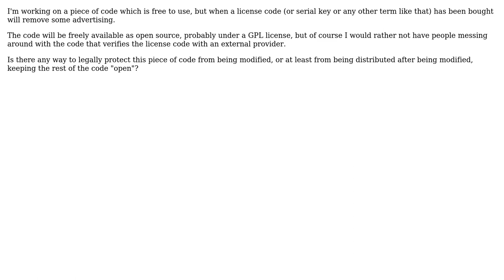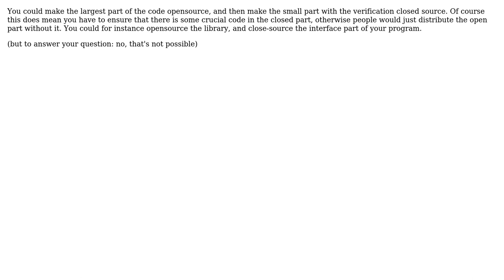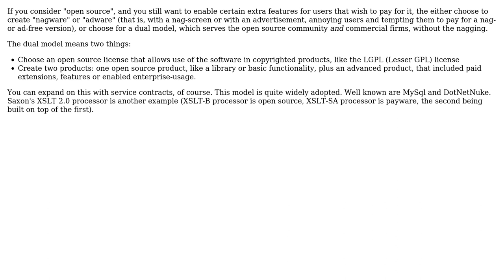Software Engineering: Licensing OS code, is it possible to protect certain blocks of code?